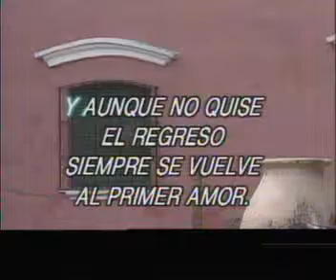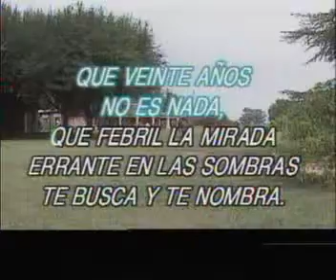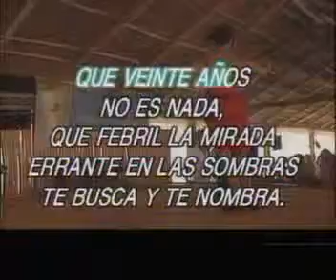CARLOS GARDEL VOLVER